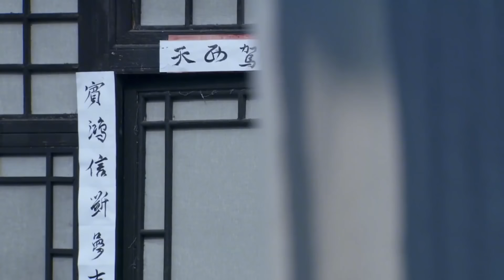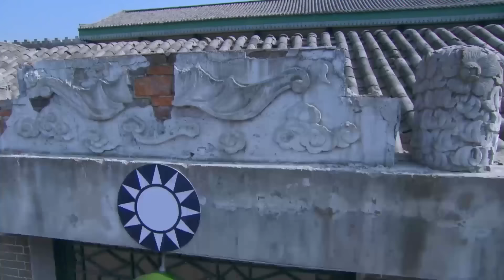去世老人正要下葬，男人強行開棺，三針下去人又活了！